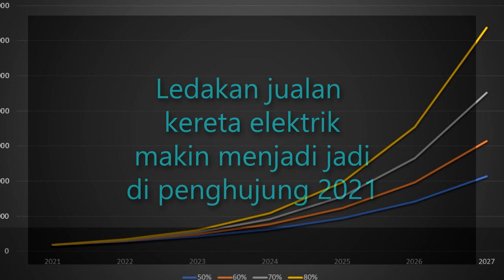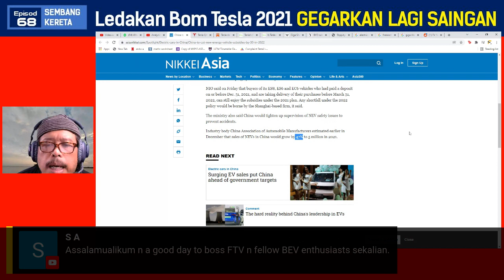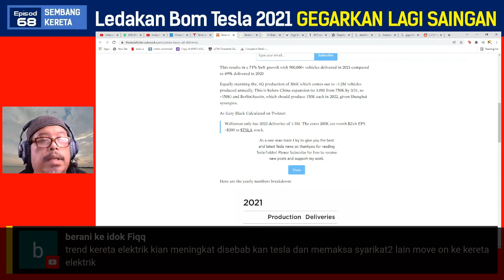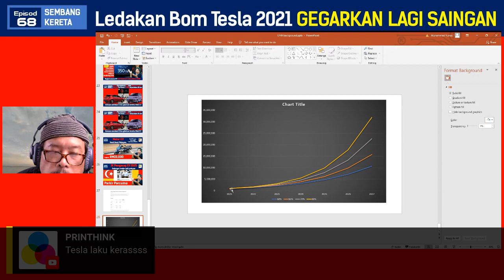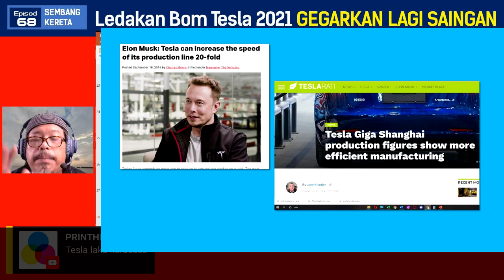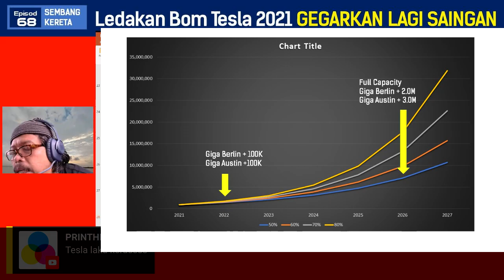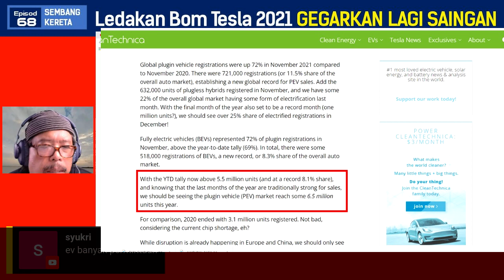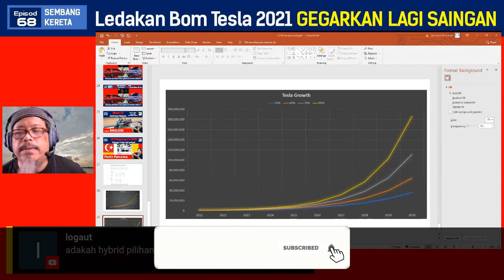Jualan EV terus meledak: Bila industi auto akan bangun dari mimpi?